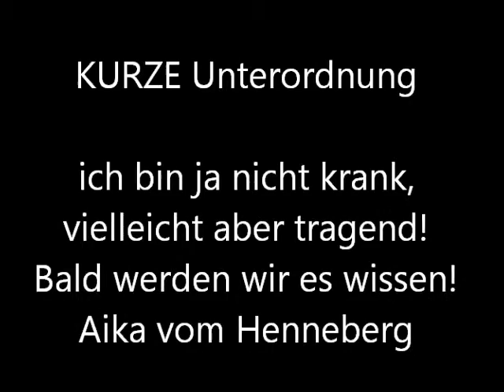Kurze Unterordnung Aika.wmv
Aika vom Henneberg
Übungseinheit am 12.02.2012